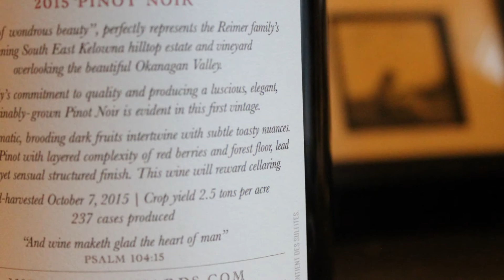Mirabel 2015 Pinot Noir Kelowna BC